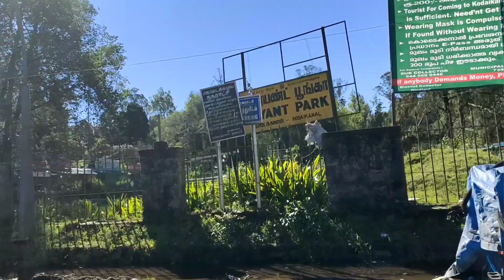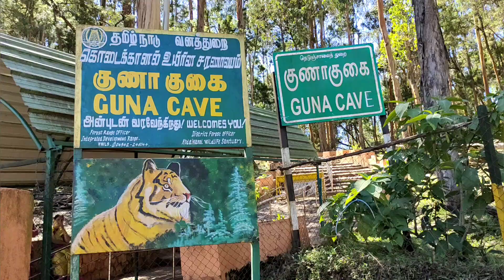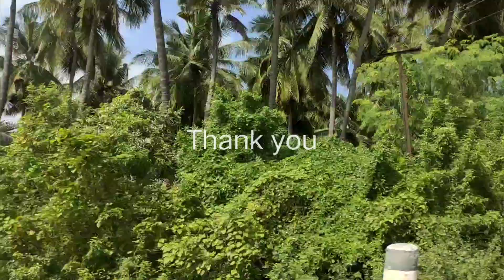கொடைக்கானல் சுற்றுலா தலங்கள்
Kodaikanal Tourist attractions